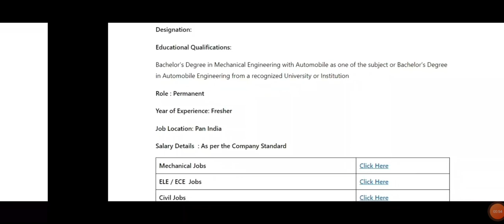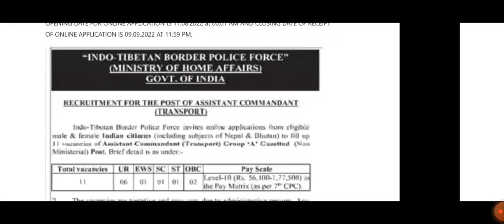ITBP Assistant Commandant Recruitment 2022 | B.E.Mechanical/Auto |Salary 1,77,500/-